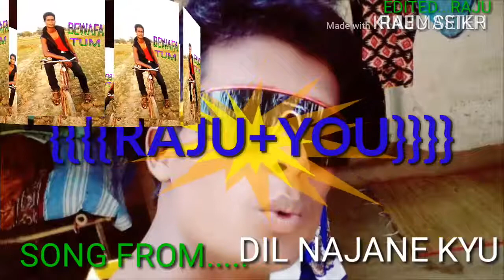My Edite Mashup